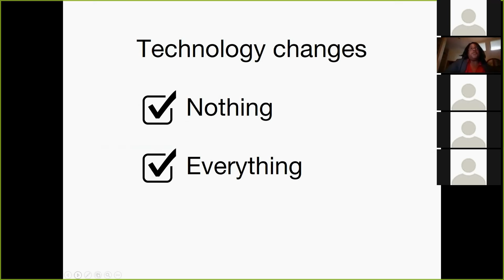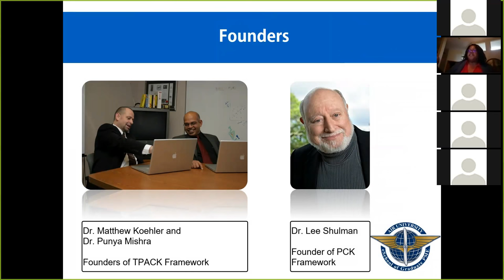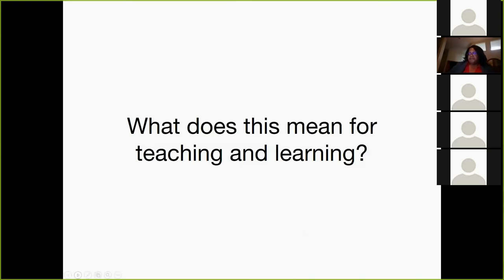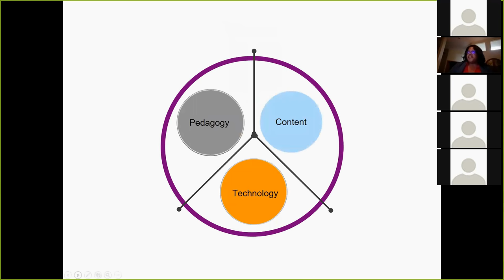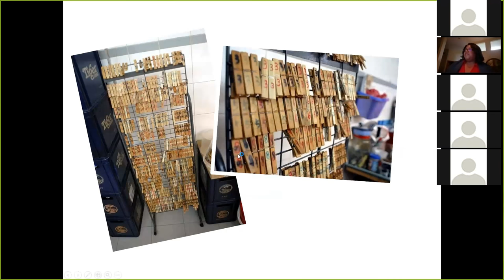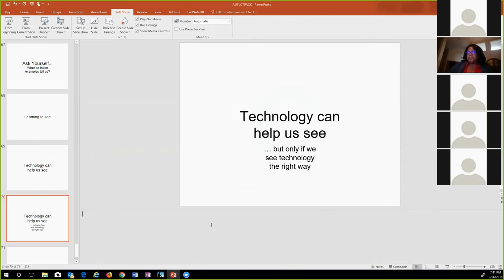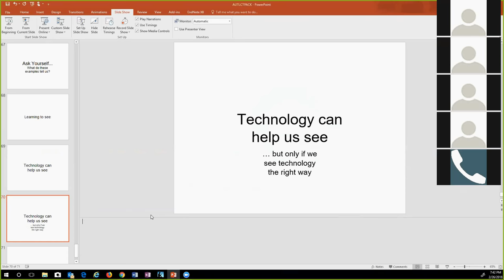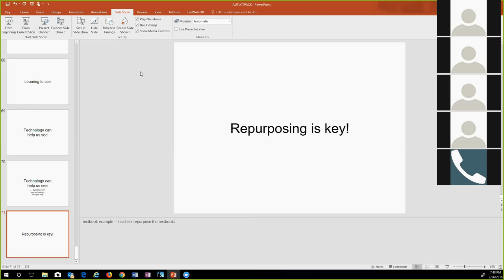TIE575 Webinar #7: Akesha Horton and Zac Chase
Akesha Horton and Zac Chase joined my grad class to talk staff development!

Dr. Akesha Horton is a Curriculum Developer and Learning Design, Development and Innovation Coordinator for Air University. She is a Fulbright Scholar, Google Certified Innovator and NSF/AECT Early Career Fellow. Her primary research interests explore the intersections between learning, technology, and culture for youth and young adults. She also is a former high school mathematics teacher with 15 years of experience providing PD to educators around the globe in the areas of STEM, culturally relevant pedagogy and creative pedagogies.

Zac is currently the PK-12 language arts coordinator in the St. Vrain Valley School District in Colorado. He also is a freelance consultant and has facilitated the design and development of online professional development courses in MOODLE CMS for Denver Public Schools. and has designed and deployed need and interest-based training in technology integration and project-based learning in the School Districts of Philadelphia and Sarasota, FL.

Zac has presented nationally and internationally on:
- the integration of the ethic of care in education
- utilizing technology to empower students
- revitalizing curricula
- developing online voices in teachers
- shifting educational paradigms
- adopting a project-based curriculum